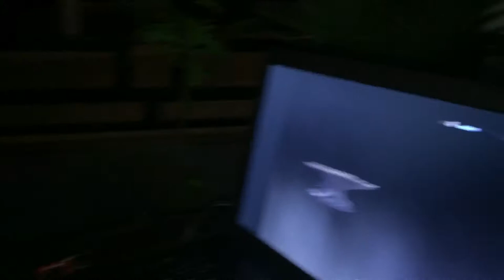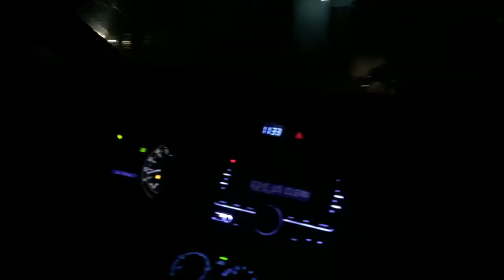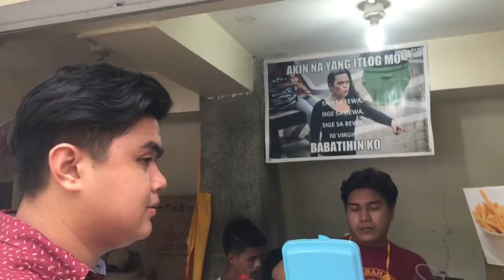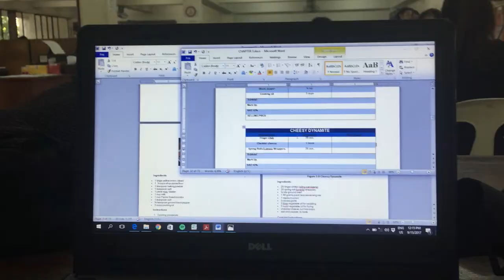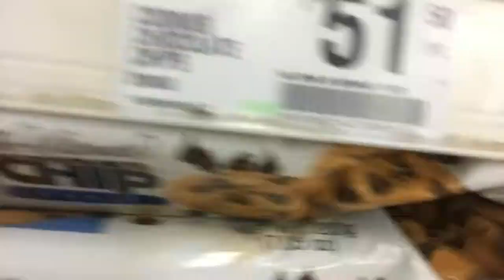STRUGGLE IS REAL: It's a BSA thing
THREE DAYS filled with typical struggles/moments of BS Accountancy students. Together with my team, we came up with the idea to show you how to live and survive deadlines and still be able to attend our classes.

Survival of the fittest is the game. We may not be fit but we survived! Lol. Behind and after this video, the struggles go on. It's a long way to become a CPA but nothing great comes easy. Our struggles today will pay off sooner or later.

This also goes to all people who are struggling with their acads. Just remember, YOU GOT THIS!

Special thanks to my thesis/feasib/fave team:
Franz Balagtas (@franzbalagtas03)
Mave Bulleser (@bully__sir)
Ric De Pedro (@|RicTheRed|)
Michaela Grimaldo (@MICHAbihon)
Maricar Pascua